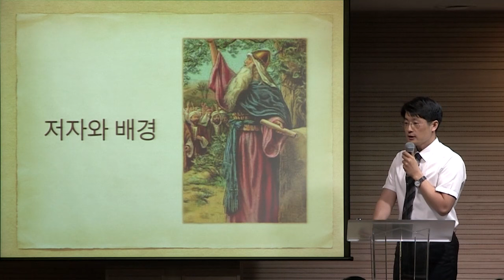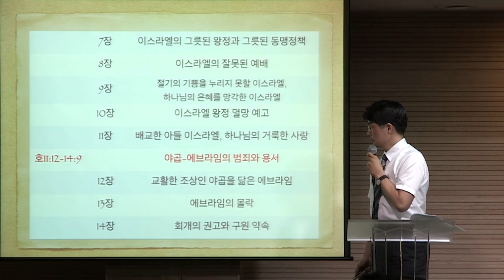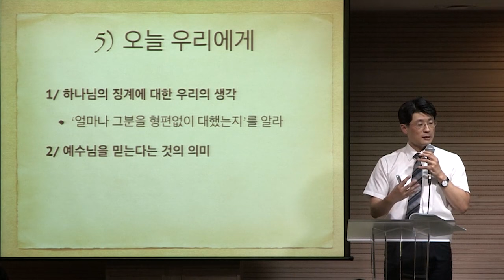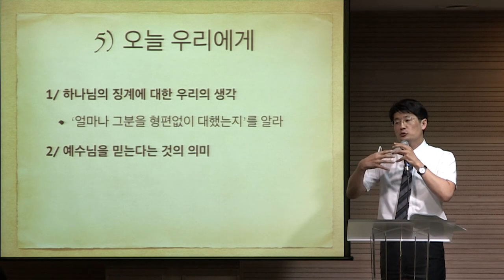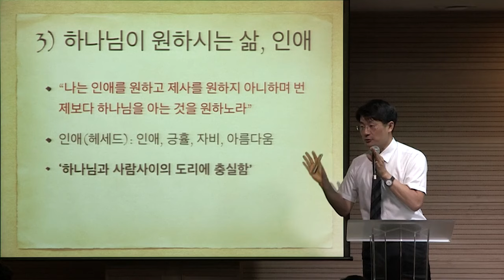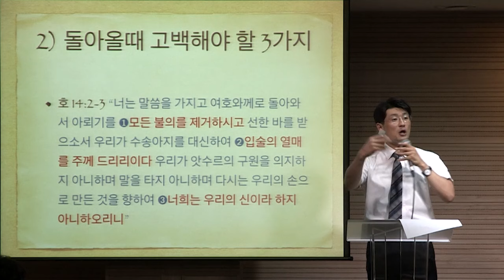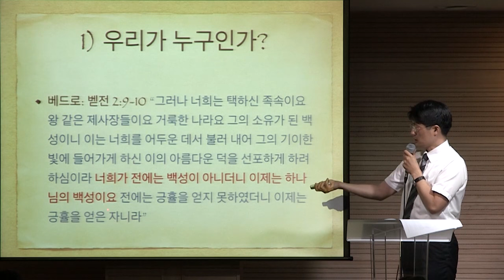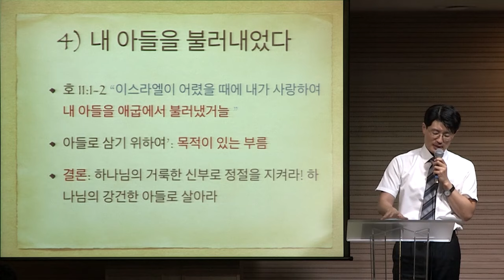[매일성경큐티] 호세아 by 분당우리교회